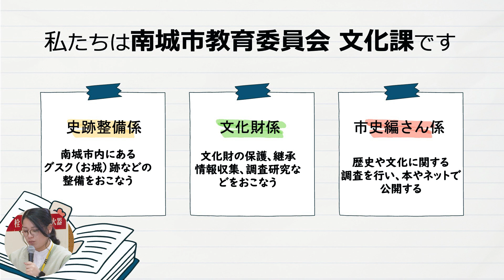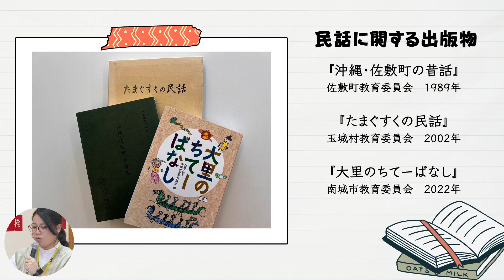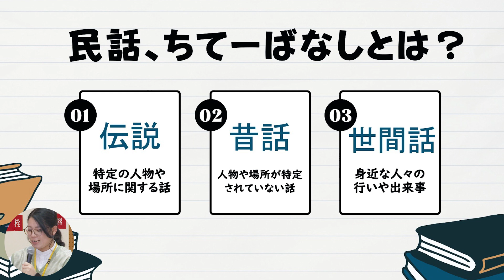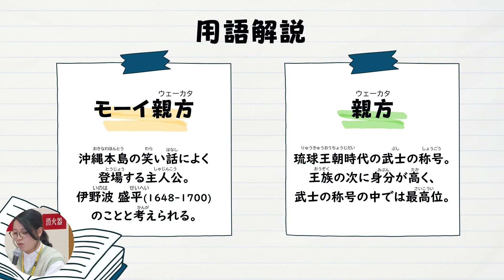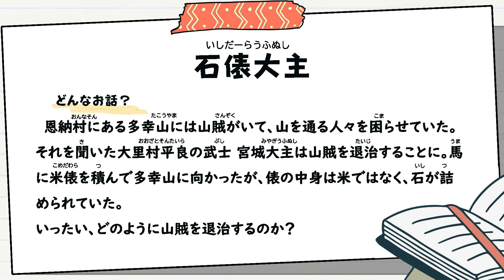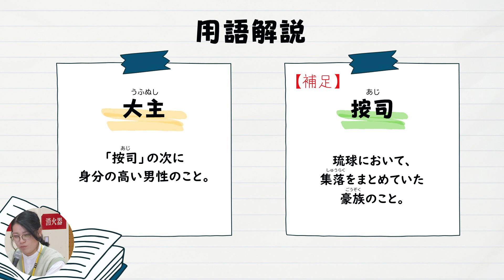民話について【演劇でちてーばなし：令和５年度＠馬天小学校】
【令和５年度民話劇学校アウトリーチ実施事業】
市内の民話の継承を目的に、南城市や旧町村が刊行した民話編に掲載された民話を題材として、小学校で演劇を上演しました！

日時：令和6年1月23日(火)
場所：南城市立馬天小学校
対象：馬天小学校5、6年生
（なんデジ内容コード：C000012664）

出演：TEAM SPOT JUMBLE
参考文献：伊芸弘子、南城市教育委員会(編) 2022 『大里のちてーばなし』南城市教育委員会、（なんデジ 、PDFダウンロード
◆◆市民とつくるデジタルアーカイブ◆◆
「なんじょうデジタルアーカイブ」(なんデジ)は、沖縄県南城市教育委員会が運営する地域デジタルアーカイブです。
★各種SNSにて情報発信中！